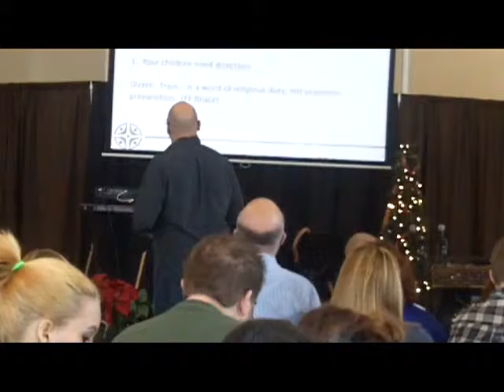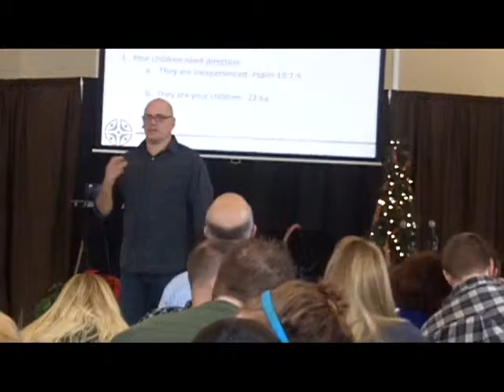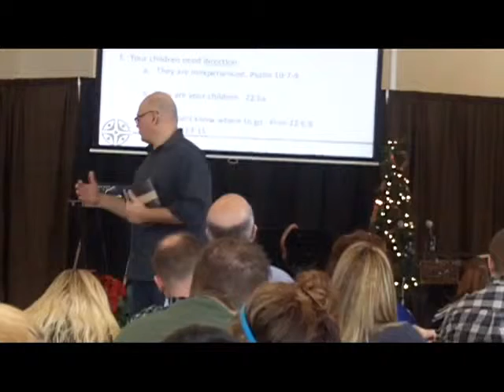Shepherd Your Family